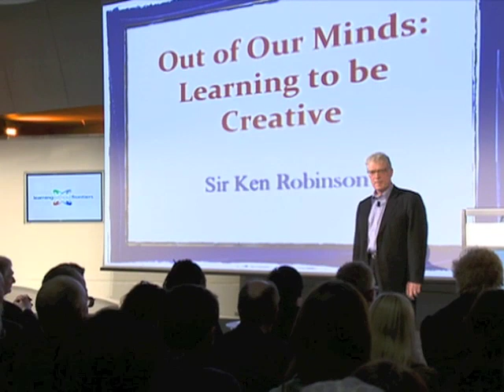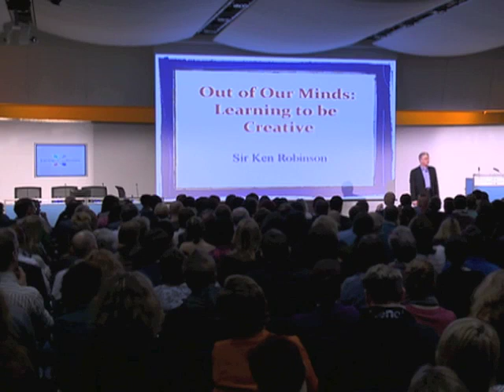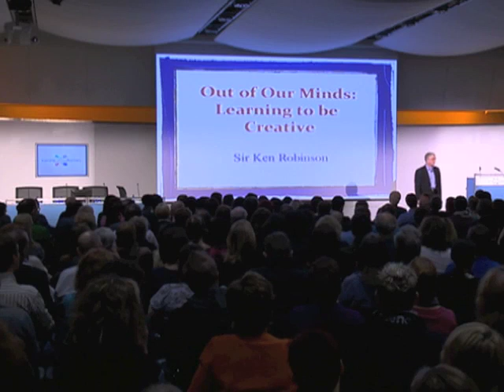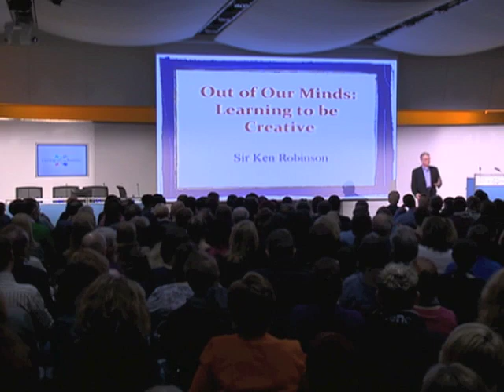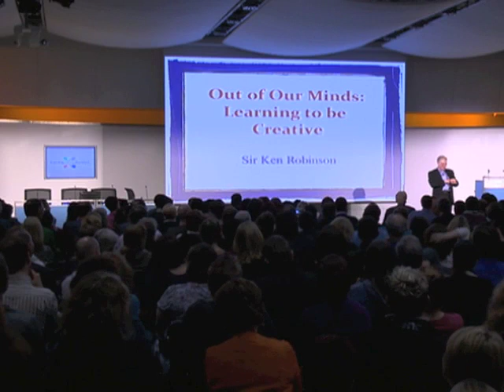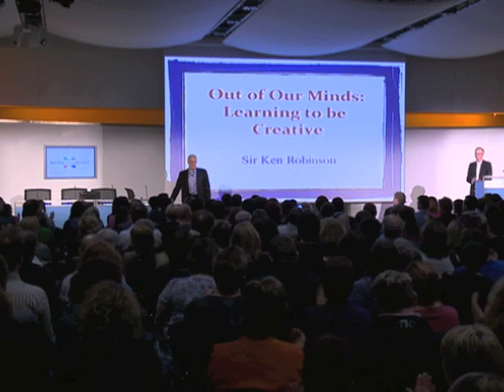Sir Ken Robinson, Creativity, Learning & the Curriculum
Edited highlights from Sir Ken Robinson's talk at Learning Without Frontiers recorded March 16th, 2011, London.